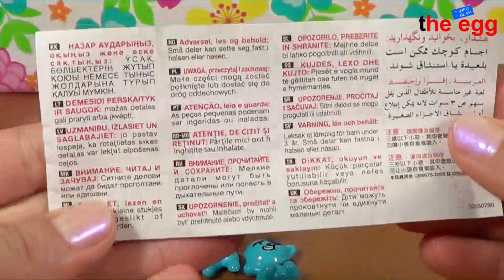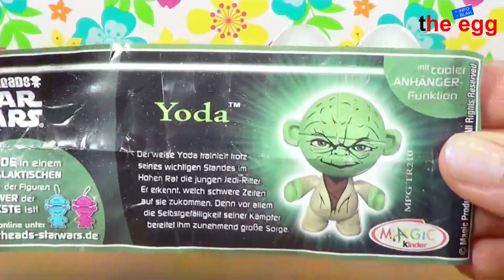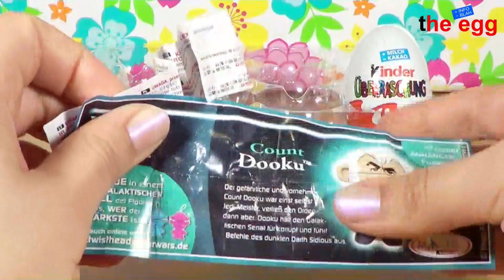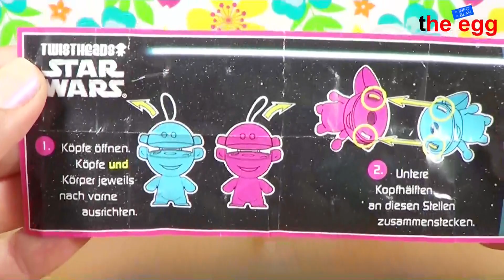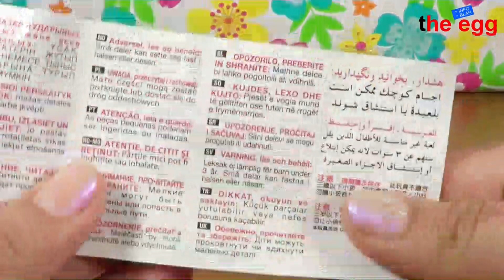4 Chocolate Kinder Surprise Eggs unboxing / unwrapping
Today i will show you the unboxing / unwrapping of 4 chocolate KINDER surprise eggs.

Please stay tuned as i will have many more videos coming with Barbie eggs, SpongeBob eggs, Disney Cars Toon eggs, Hello Kitty eggs, Disney Princess eggs, Disney Winnie the Pooh eggs, Star Wars eggs, Filly eggs, Lion King eggs